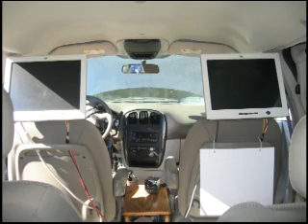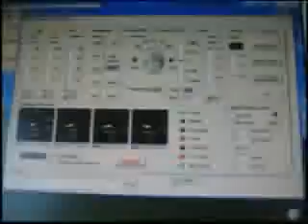BYU - Autonomous Vehicle Project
BYU's Autonomous Vehicle experiments - make a minivan drive by itself.